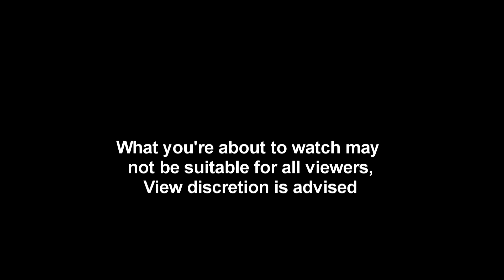(GTA RP) Life of LA LEOs Ep 4 Bank Hold up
In this Episode the LEO's respond code 3 to Pacific Standard Bank in downtown Vinewood. After negotiations fail, the LEO's are forced to take actions.